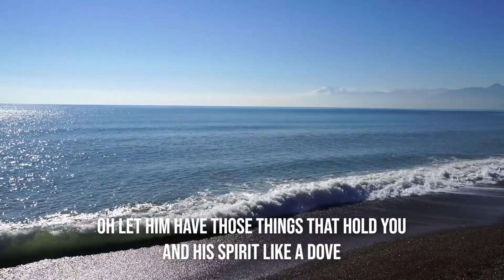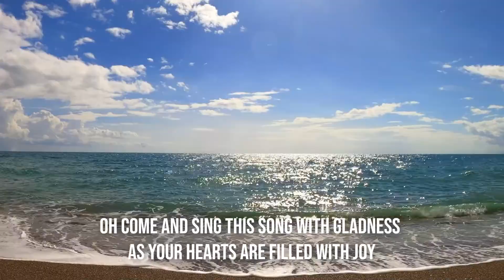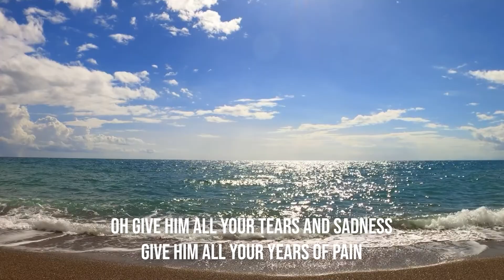Spirit Song / John Wimber / piano instrumental cover with lyrics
In the same way, the Spirit helps us in our weakness. We do not know what we ought to pray for, but the Spirit himself intercedes for us through wordless groans.

Songwriter : John Wimber